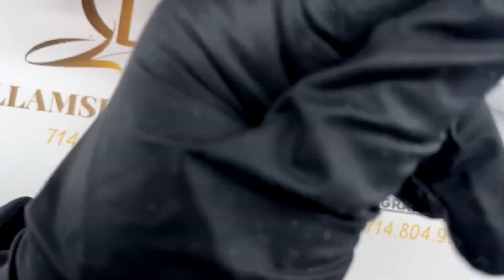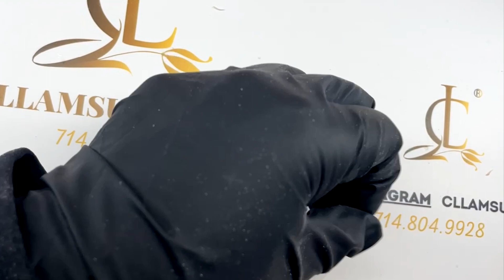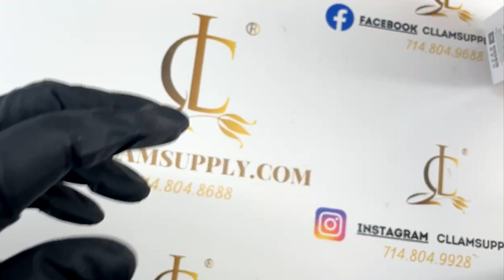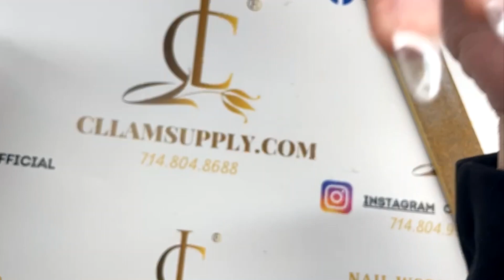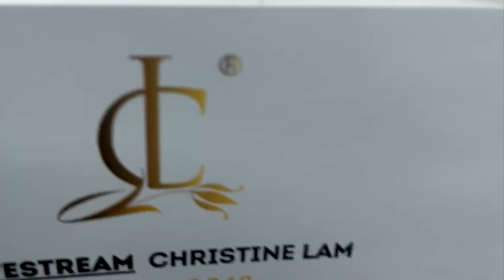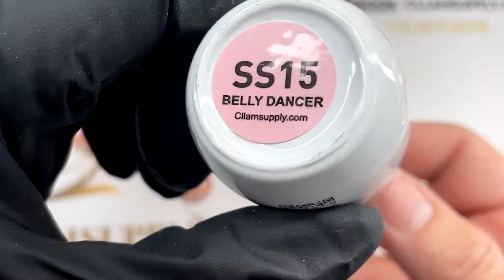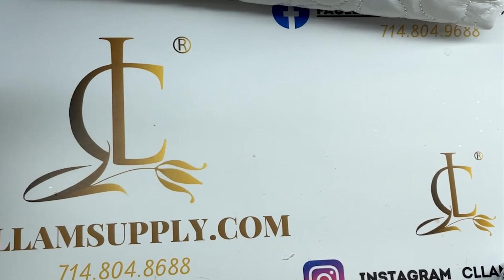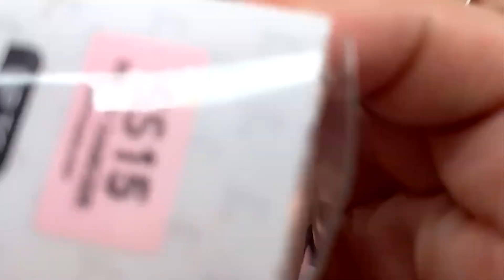Hướng Dẫn Cách Làm Gel Up Đơn Giản Dễ Làm